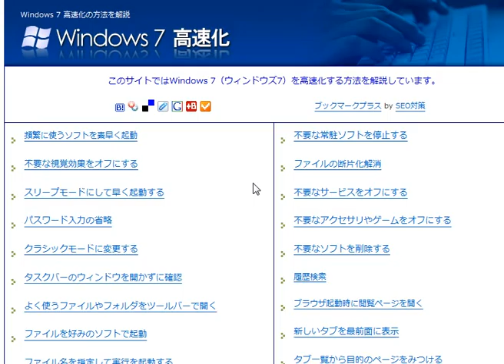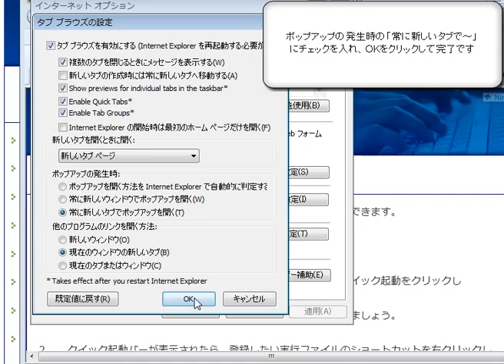思い通りにリンク先を開く 「Windows7高速化解説」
リンク先を新しいウィンドウで開きましょう

使用方法
１、　「Shift」キーを押しながら、リンク先をクリックすると、
　　　新しいウィンドウで開きます

link, Link, LINK（英語） - 連結すること、繋がりの意味。 プログレッシブ・リンク、プロムナード・リンク、シンプルリンクなど社交ダンスのおけるフィガー（複数のステップ）の一種。
 ソフトリンク、ハードリンク - コンピュータ上のファイルシステムにおけるリンク。
 ハイパーリンク - World Wide Webで他のウェブページへ移動する機能。
 ソフトウェア開発におけるプログラムの連結。リンケージエディタを参照。
 リンク機構 - 機械機構の要素。日本語の「節」に相当。平行リンク、パラレルリンク。
 グラフ理論においてノード間を結ぶ経路。エッジ、枝、辺ともいう。

臨床工学技士リンク集
おもしろゲームリンク集
ハーレム小説リンク集
無料占いリンク集
駅伝リンク集
巨大女性リンク集
面白サイトリンク集
ライトノベル感想リンク集
女子アナリンク集
理科リンク集
サーチエンジンのリンク集
黒曲リンク集
日本スーパーマーケットリンク集
巨大化 女 小説 リンク集
小学理科リンク集
台風情報リンク集
intitle:リンク集
3dsリンク集
天気予報のリンク集
南海リンク集
さくらブログリンク集
mcサイトリンク集
ニュースのリンク集
もろへの直リンク集
レトロゲーム攻略リンク集
ニンテンドー3dsリンク集
ハローパソコン教室リンク集
太鼓のオワタツジン リンク集
デジタル台風リンク集
平成世代リンク集
ゲームリンク集
音楽配信リンク集
パチンコメーカーリンク集
クリック募金リンク集
無料で視聴できるアニメリンク集
ラノベ感想リンク集
独習詰碁リンク集
東武リンク集
ライブカメラリンク集
アニメリンク集
intitle:相互リンク集
検索エンジンのリンク集
米軍台風情報リンク集
草野球愛知県リンク集
自動車産業関連リンク集
新聞のリンク集
新聞社、スポーツ新聞リンク集
高級ホテルリンク集
AION ジケルブログリンク集
情報モラルリンク集
お天気リンク集
オリジナルbl小説お勧めリンク集
天気予報リンク集
職業調べリンク集
リンク集 は女社長も多い。ナツヲ初心者ok攻略術
リンク集 会ぇるサィト集めました☆2q10
リンク集 会田のメルから始める恋愛xyzq必勝法
リンク集 作り方
fwリンク集
伝説のリンク集
前略 リンク集
教育 リンク集
新聞社リンク集
旅行 リンク集
無料 リンク集
おもしろリンク集
お祭り リンク集
便利屋 リンク集
動物園 リンク集
図書館 リンク集